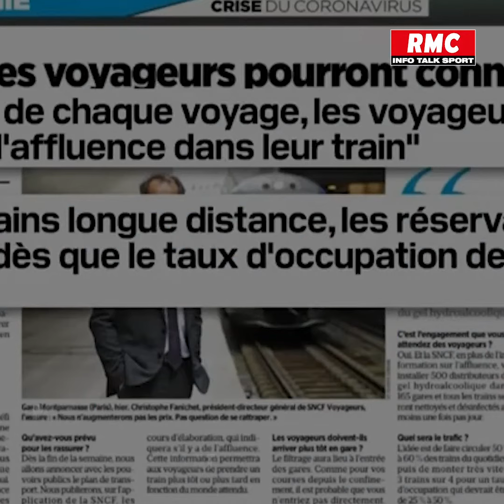Port du masque, limite de l'affluence, filtrages: la SNCF dévoile son plan pour le déconfinement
La SNCF dévoile son plan pour le déconfinement ce mercredi. Le port du masque sera obligatoire pour tous les voyageurs même pour entrer dans la gare. Contrôles et filtrages auront lieu pour limiter l'affluence